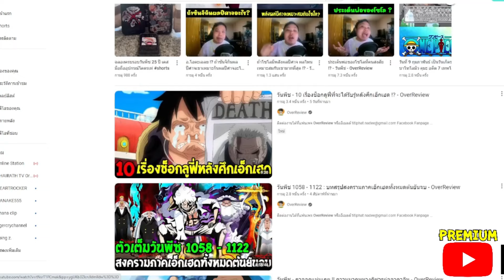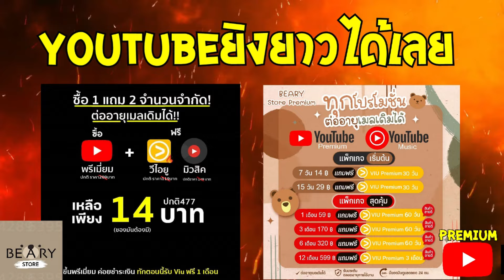วันพีช - ลูฟี่อัพเกรดพลังใหม่โหด ความน่ากลัวผลปีศาจโซออนเทพนิกะ - OverReview